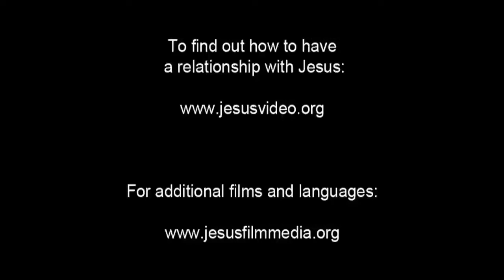India! Very Very Very Good News! Jesus is Risen! Risen Jesus Saves!!! HD(47)